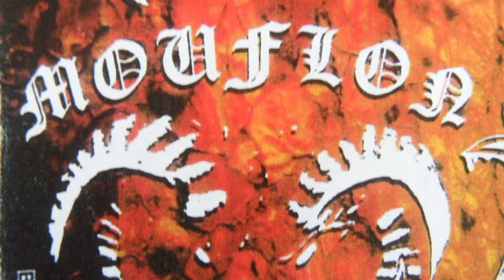Mouflon Live @ Brigant 'Toegift'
Arnhem 'Roest' 28 mei 2016